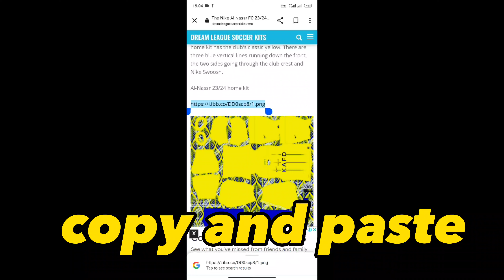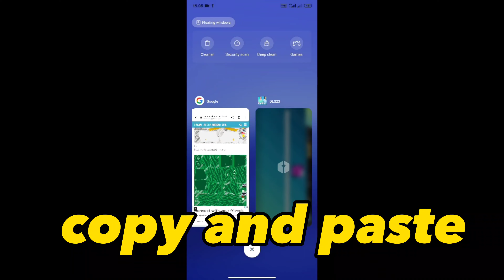DLS 24 | Al - Nassr New Kits 23/24 In Dls 24 ||Import Al - Nassr New Jersey In Dls 24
Import  Al - Nassr New Jersey In Dls 24